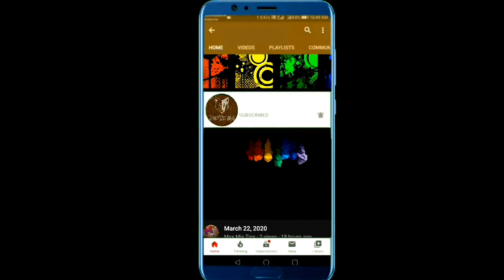Cute girls dance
Best dance little girls